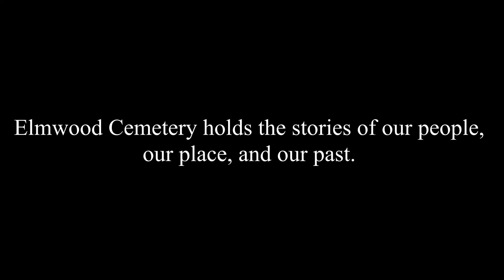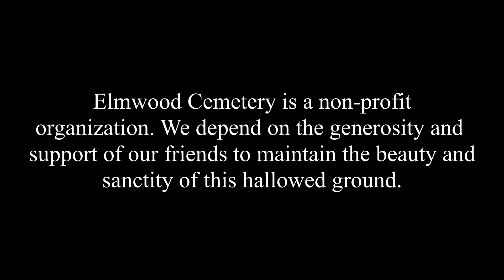My Elmwood Holly Jansen Fulkerson tells the story of Eleanor Day Hughes